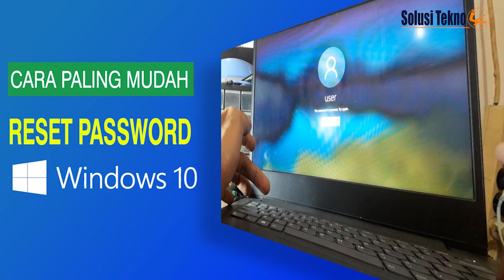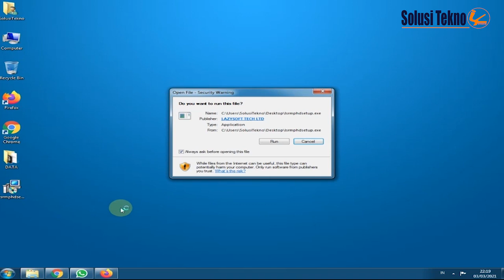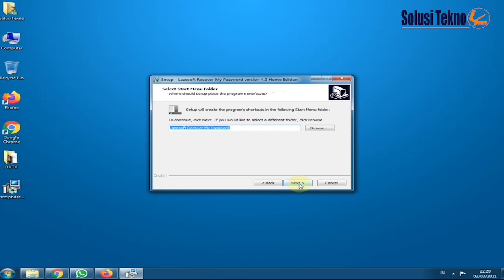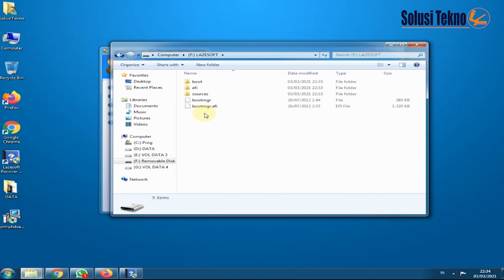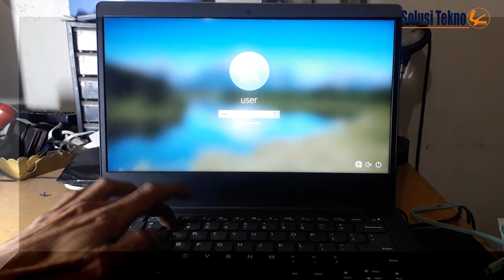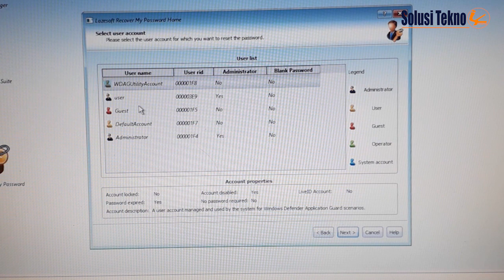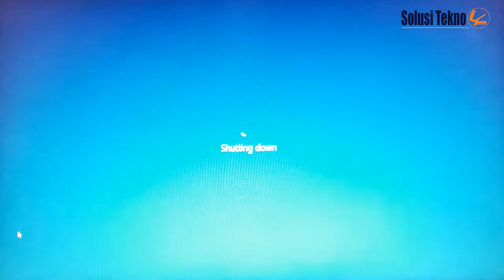Cara Reset Password Windows 10 dengan Mudah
Pada video kali ini saya ingin Membahas  bagaimna Cara Reset Password Windows 10 dengan mudah.

Ada banyak cara untuk Reset Password Windows yaitu dengan bantuan software ataupun melalui Command Prompt CMD. Namun kami merasa cara inilah yang paling cepat untuk mengatasi Reset Password Pada Windows.

Cara ini bukannya hanya windows 10 tetapi bisa digunakan untuk Operating System Windows Windows XP, Windows Vista, Windows 7 dll.

Untuk mengetahui caranya silahkan simak video kami, semoga berguna.

Dekimian uraian singkat dari kami. Agar Kami akan terus mengembangkan Channel ini. Terima kasih.